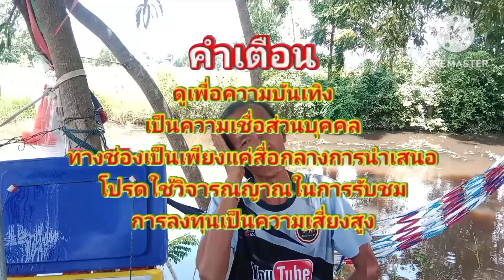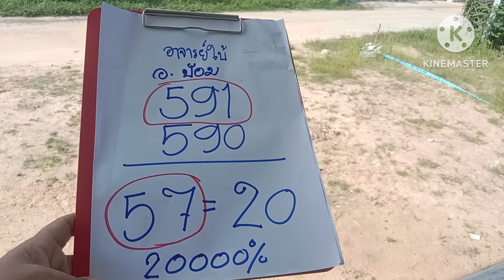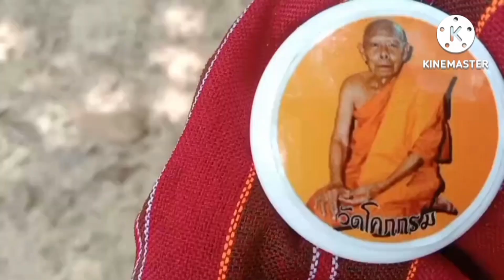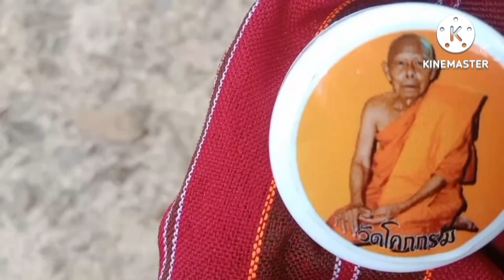อ.ป้อมนั่งสมาธินอนศาลผีบอกเลขงวด16/9/67